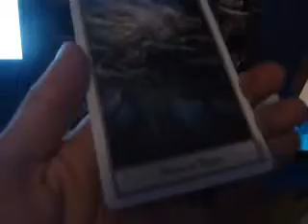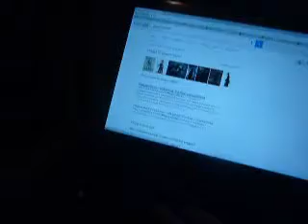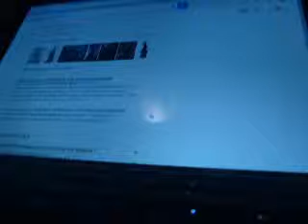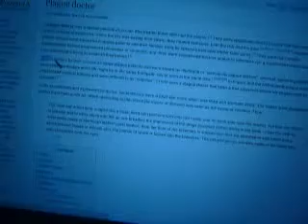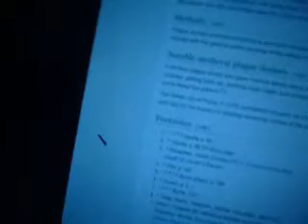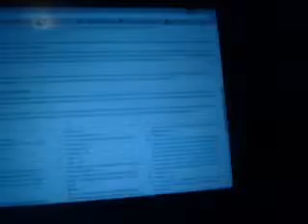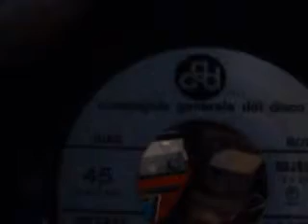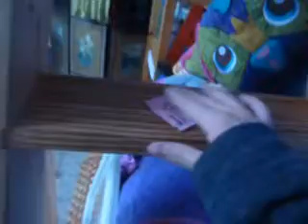56. Research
Decided to look up Plague Doctors. At least now I'm all set the next time I have a cup of Joe.